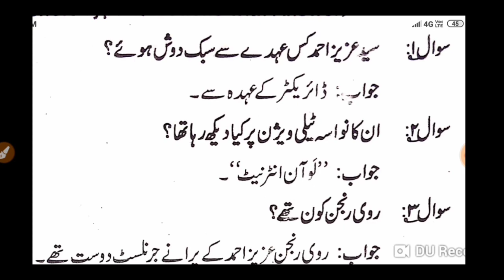12th Urdu 100 Marks || Ch 09 Bhole Bisre Git || Safi Zawed || 2021 || Objective Question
Asslamu Alaikum
Payare Stident Aaj Se 2021 Ka New Batch Suru Hota Hai
Aaj Se 12th Urdu 100 Marks Ka Chapter By Chapter Padhenge 2021 Me Kamyabi
Chahiye to Video Ko Jarur Dekhna Taki 2021
Me Ane Wale Har Ek Sawal Ko Hal Kar
Sako Video Ko Last Tak Jarur Dekhna
Video Achi Lage To Dil se Like Kardena
Aur Sath Me Apne Dost Ahbab Ko Share
Jarur Kar Dena Take On Ko  vi
Fayda Mil Sake
Jarur Kardena Taki Har roj Ki Video Asani Se
pahuch Sake
Next Video Me Milte Hai Next Chapter leka
Khuda Hafiz